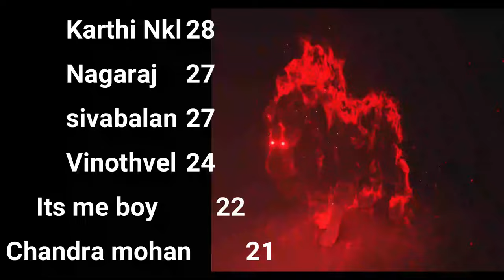காமத்திலிருந்து விடுதலை | Lust to Liberation: Day 5 Celibacy Nofap Challenge Season 12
Discover how to practice celibacy for beginners and embark on a transformative journey from lust to liberation with our comprehensive 5 th day celibacy challenge guide. Unlock the hidden power of self-control and experience the benefits of celibacy after 30 days and beyond!

🕒 Video Breakdown:
00:00 - Introduction: The 5th day of celibacy journey
04:00 - The power of mental discipline in mastering celibacy
05:10 - Q&A: Real celibacy journey experiences and benefits
09:30 - Managing anger during celibacy: Overcoming irritation
12:30 - Why proper training and guidance are crucial for success
22:55 - The inspiring transformation story of Vemanna: Overcoming lust through celibacy
33:26 - Conclusion and invitation to celibacy training programs online

Introduction to Celibacy Journey (0:00:00)
The speaker begins by discussing the fifth day of a celibacy journey, emphasizing the initial difficulties in controlling sexual energy. He uses metaphors of water flow and drainage to illustrate the challenges of redirecting this energy.

Importance of Mental Discipline (0:04:00)
The speaker stresses the significance of mental discipline and self-control in achieving celibacy. He quotes Vivekananda, highlighting that those who can control themselves will conquer the world. The importance of merit and discipline is emphasized.

Q&A Session: Experiences and Challenges (0:05:10)
The speaker addresses questions from participants. One person shares their experience of increased energy and facial glow after six days of celibacy. The speaker advises on maintaining consistency and gradually increasing the duration of celibacy.

Dealing with Anger and Irritation (0:09:30)
A participant expresses concerns about anger and irritation after 36 days of celibacy. The speaker explains that this is a common phase and recommends techniques like fasting and meditation to manage excess energy.

Training Programs and Their Importance (0:12:30)
The speaker promotes various training programs, including the "Healers Module," which he describes as the final stage of celibacy training. He emphasizes the importance of proper guidance and education in managing celibacy.

Story of Vemanna: A Cautionary Tale (0:22:55)
The speaker narrates the story of Vemanna, a young man who falls into sensual pleasures and nearly ruins his life. The story illustrates the destructive nature of unchecked desires and the potential for transformation through self-realization.

Conclusion and Invitation to Training (0:33:26)
The speaker concludes by encouraging viewers to continue their celibacy journey and invites them to participate in training programs. He offers a discount for those facing financial constraints.

🔑 Key Topics Covered:
Initial challenges in controlling sexual energy
Importance of mental discipline and self-control
Ancient techniques for sexual energy transmutation
Benefits of celibacy: increased energy, improved focus, and spiritual growth
Celibacy for spiritual growth and enlightenment
How to stay motivated during celibacy

👨‍🏫 Exclusive Training Offer:
Join our comprehensive "Healers Module" - the ultimate celibacy training program online. Limited-time discount available!

Are you ready to take control of your life and unlock your true potential? Start your celibacy journey today and experience the transformative power of self-control!